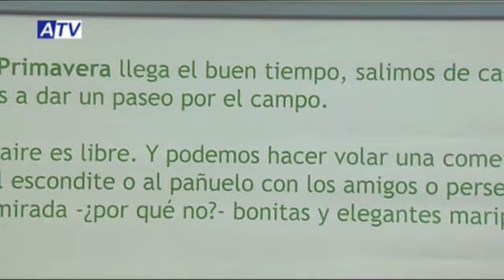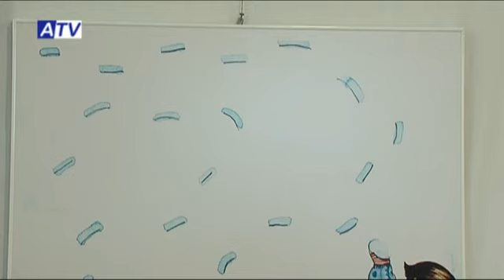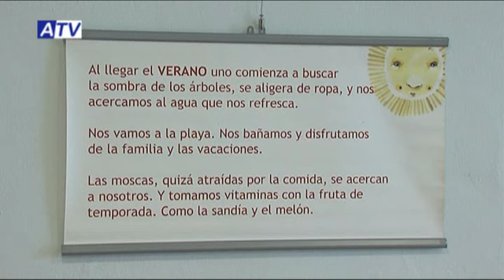04 02 13 NOTICIAS ATV